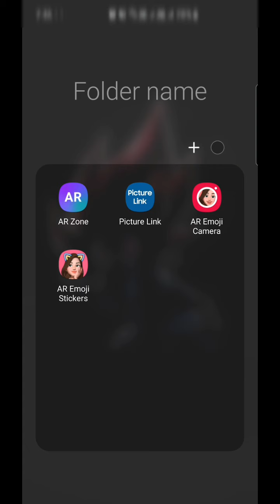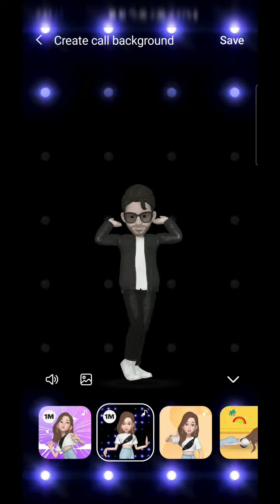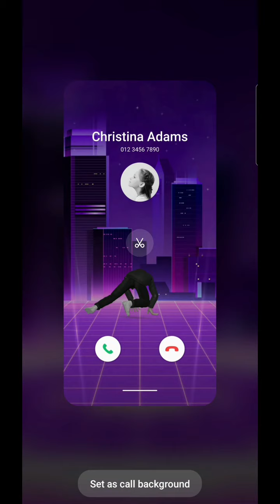Samsung AR Zone | How to make Call Backgrounds In AR Zone | Samsung AR Zone new features One UI 3.1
How to use Samsung AR Zone is explained in this video. Now you can make your boring call backgrounds interesting via AR zone.